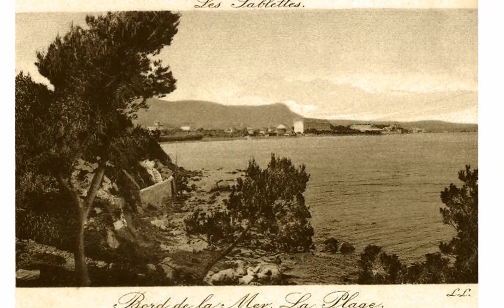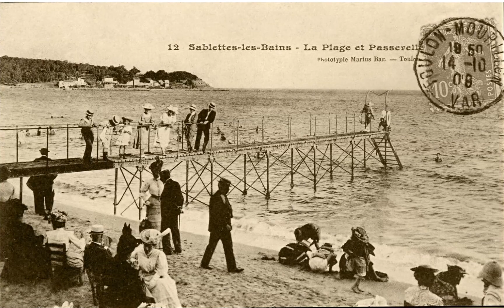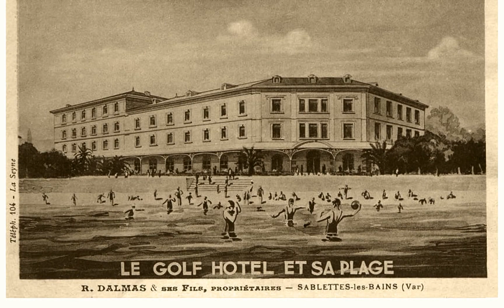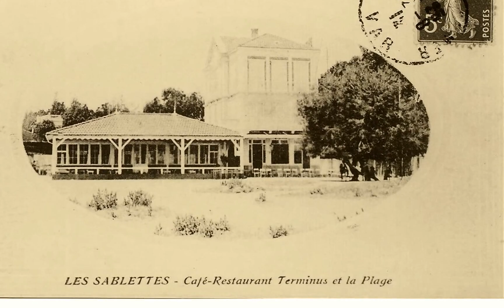M /S 27 : Les Sablettes Vue générale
Il y a 100 ans...La Seyne.
deux mille vues sélectionnées de La Seyne sur mer ( "vous savez, à côté de Toulon..."), pour la plupart datant d'un siècle ou presque ! ( en tous cas plus de 70 ans pour les quérulents processifs, les musiques étant libres de droit ), numériquement nettoyées de leur contenu textuel ( on écrivait en 1900 sur la photo qui était ensuite timbrée puis sauvagement tamponnée ), restaurées et classées géographiquement en une quarantaine d'épisodes à consommer avec modération...Bienveillance et indulgence sont requises car la qualité de ces reproductions n'est bien sûr pas leur principal intérêt...
( recherche, tri, classement et restauration numérique = "quelques" heures de travail ). Tous ces diaporamas peuvent se visionner en mode "Plein écran" et en résolution HD 1080p.